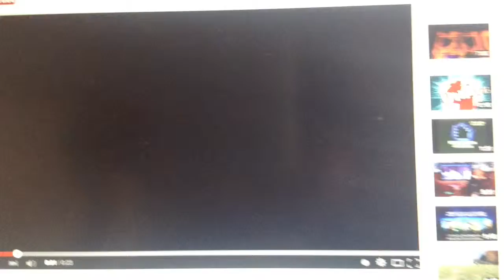warner bros new line cinema and waltdisney